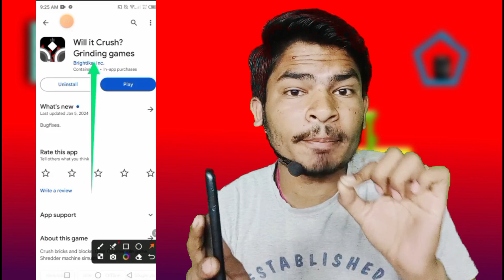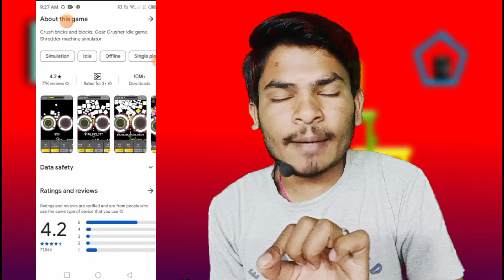Will it Crush Game se Paise Kaise Kamaye | Will it Crush Withdrawal | Will it Crush Real Or Fake